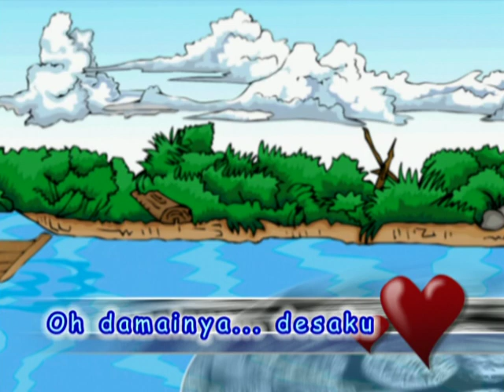Tok Tam Ep47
Makmur Megah Sdn. Bhd.